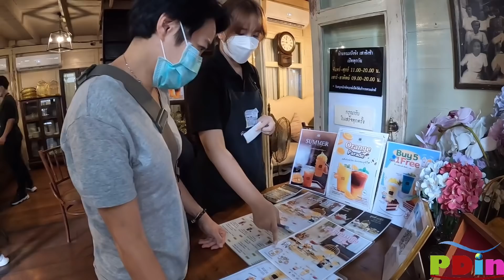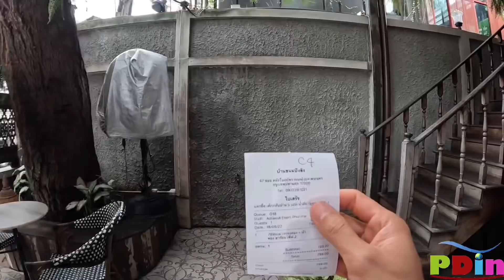ເລາະກຸງເທບ คนลาวเที่ยวไทย บ้านขนมปังขีง กรุงเทพฯ Bangkok, Thailand 🇱🇦-🇹🇭 7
ขอบคุณพี่ต้นและพี่บีที่พาไปทานของอร่อยๆนะครับ
ขอบคุณทุกท่านที่ติดตามชมนะครับ